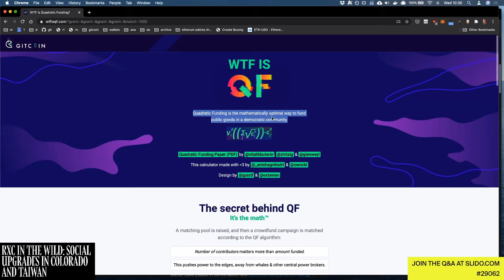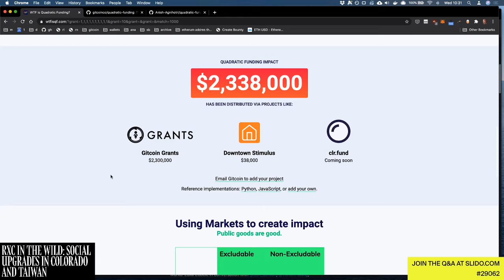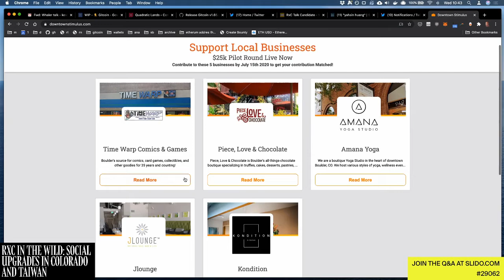RxC in the Wild in Colorado & Taiwan - Ben Henderson, Yahsin Huang, Kevin Owocki, Marko-Luka Zubcic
[Please note that due to technical difficulties the first minute of the panel was not recorded. The missing piece introduced the theme of the panel. You can read it below instead.]

As RadicalxChange movements sweep across the globe, the upgrades to democracy are becoming social and institutional reality. In Colorado and Taiwan, the people are already living the social change. In Colorado, Quadratic Funding and Voting applications are laying the foundations of the next generation of local decision-making. In Taiwan, the deliberative civic hacking culture and open-source policy development is transforming governance. Join the conversation with the key people behind this momentum and learn from their experience.

Ben Henderson is the Director of Operations and Cabinet Affairs for Governor Polis. Graduating with his Masters in Public Administration from Arizona State University, Ben has spent his career focusing on improving social outcomes using math and science. He began his career as a Fiscal Analyst for the Arizona Legislature, worked in community and economic development for downtown Phoenix, and subsequently served as the Deputy COO for Governor Doug Ducey where he helped design and implement the Arizona Management System. Most recently Ben served as the Deputy Director for Budget in the Colorado Office of State Planning and Budgeting before taking on his current role. He currently lives in Denver with his dog and girlfriend and enjoys hiking and marching band.

Yahsin Huang is the marketing manager at Diode. She covers impacts of emerging technologies, especially blockchain, for various media outlets, such as Make magazine, TechLife magazine, Business Next, Meet Startup, Thinking Taiwan, Blockcast.it, BlockTempo, and Hacker Noon. Notable works are her tech reports of DevCon in Prague, Czech Republic, and EDCON in Sydney, Australia. In 2016, Yahsin helped start the Taipei Ethereum Meetup community. In 2019, Yahsin founded the RadicalxChange Taipei chapter. She has a bachelor’s degree in English literature from National Dong Hwa University.

Kevin Owocki is the founder of Gitcoin.co -- a blockchain-based network for growing open source software with incentivization mechanics. He has a BS in Computer Science, 10 years of engineering leadership experience in startups and Open Source Software, and is a community organizer in the Boulder Colorado Tech Scene. Kevin believes strongly that Open Source Software Development should be sustainably funded. Gitcoin is a one-stop shop that gives Software Developers the skills & connections to survive and thrive in this new blockchain ecosystem. You can find out more about Gitcoin

MODERATOR

Marko-Luka Zubčić is a research associate of Center for Advanced Studies - South East Europe of University of Rijeka. His research focus is institutional epistemology, an interdisciplinary study of epistemic properties of institutional systems He also works in policy research and development, with particular focus on food policy (having collaborated extensively on the design and development of the “food network” in Croatia) and creative and cultural industries policy, and recently focusing in particular on research and development of collective intelligence systems for purposes of better institutional problem-solving. He has worked on project management and program development for public institutions and non-governmental agencies. He works as a communications consultant and copywriter for non-governmental and the private sector. He is currently collaborating with RadicalxChange.